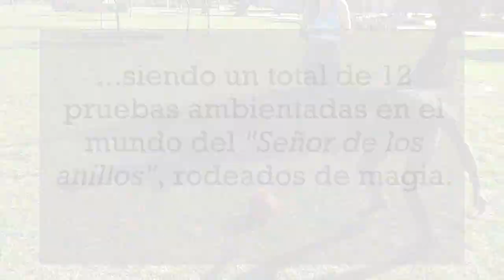Encuentro Gymkhana Derechos Humanos.